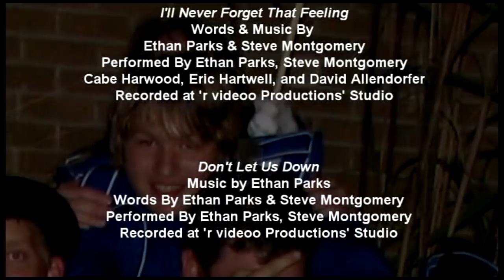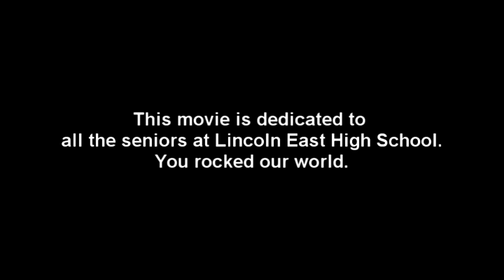The Tuba Movie (part 2)